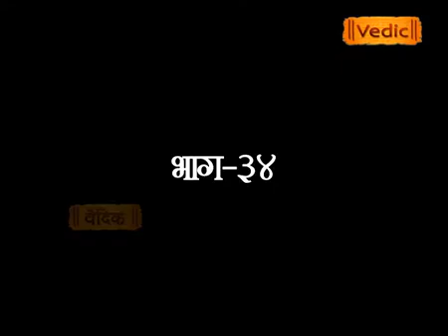vedopdesh by Brahmachari vipul Episode - 34